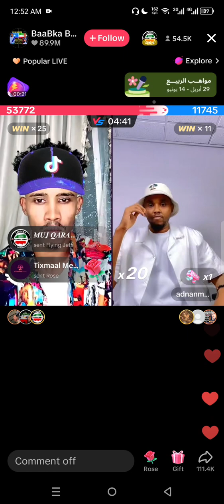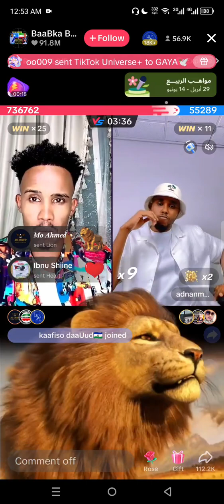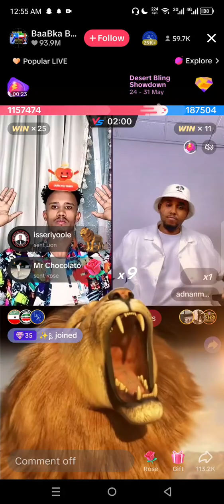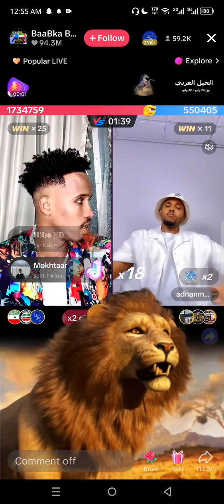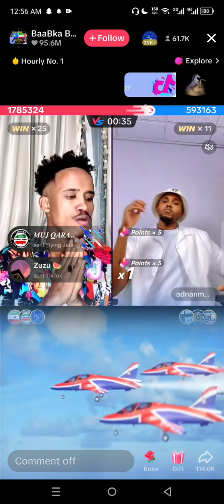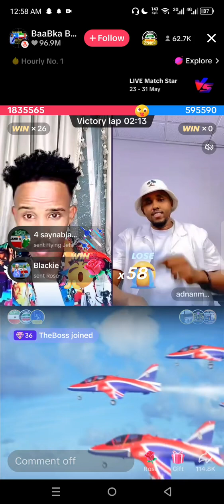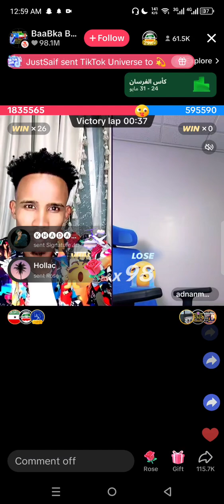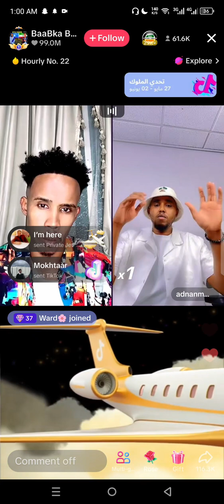GAME UGU ADKAA BAABKA BURCO IYO ADBAAN MODEL